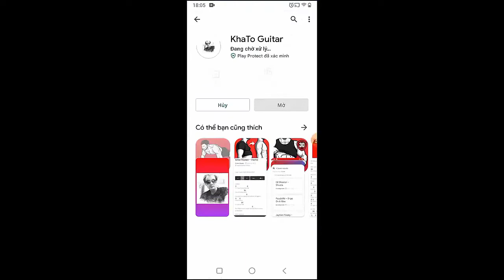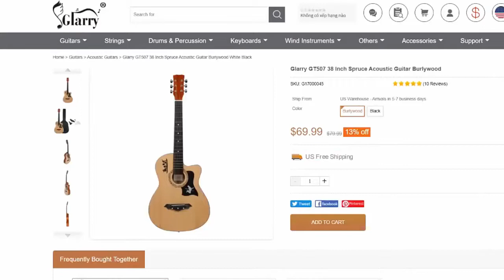Living Life In The Night - Cheriimova Sierra Kidd | Guitar Tutorial